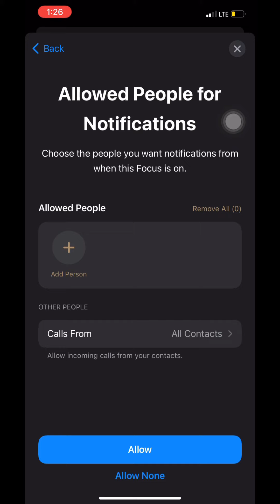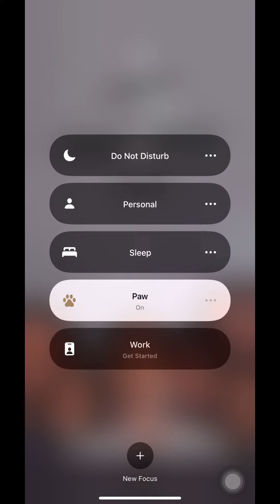iPhone trick / cute iPhone trick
iPhone trick